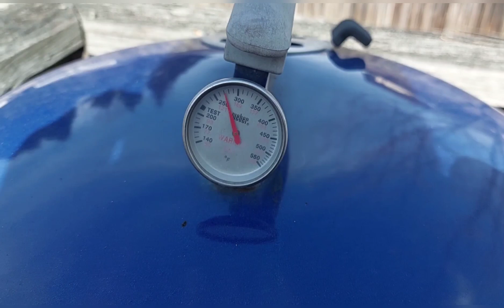HILAW NA BROCCOLI